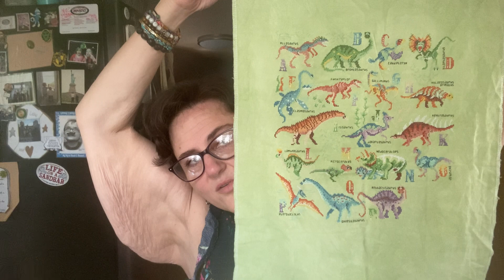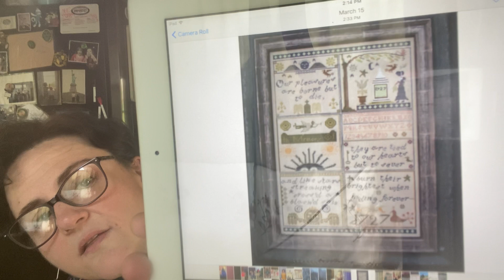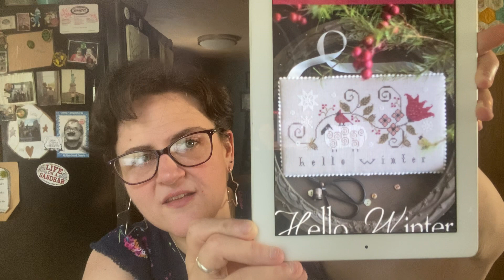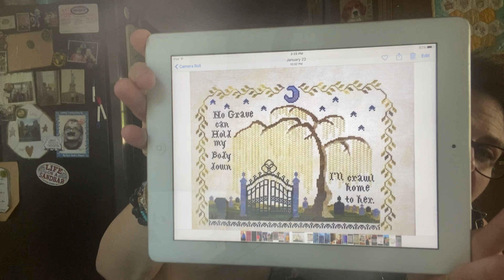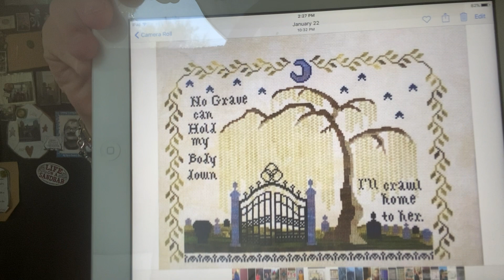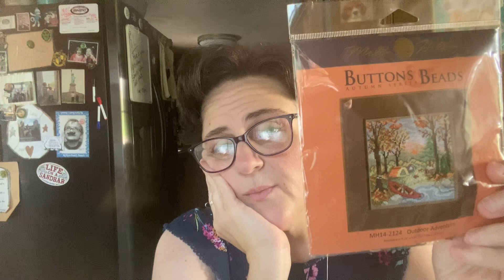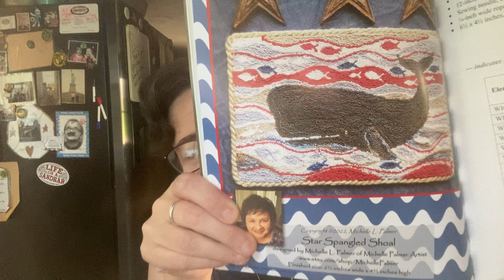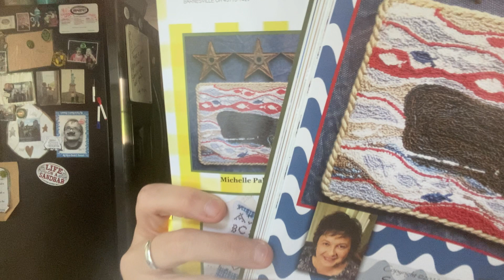Flosstube 29 - wips, a throw away project, and it's so hot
FOs:
August ABC Dinosaurs! 2022 SAL from Cloudsfactory

Thomas by Notforgotten Farms
Hello Winter by Plum Street Samplers
Black'd Skie by The Primitive Needle

UFO/Throw away:
Autumn Adventure by Mill Hill